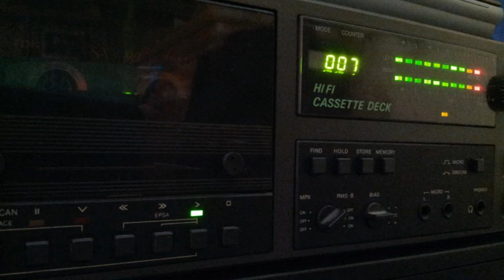[Tape 475] Turntable Mix 18 - Sven Väth [side B]